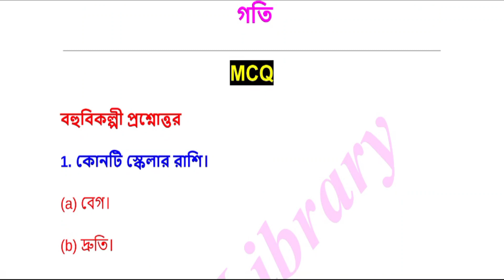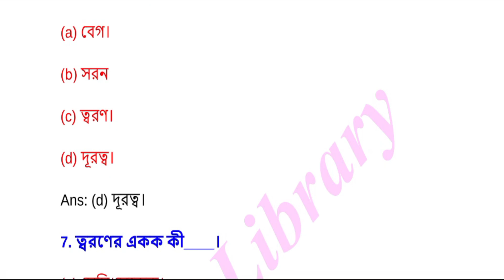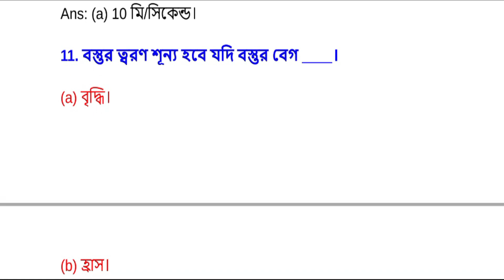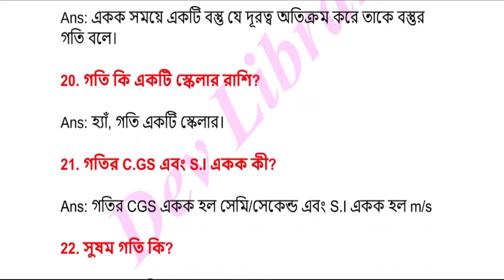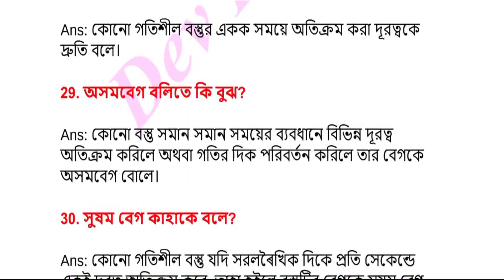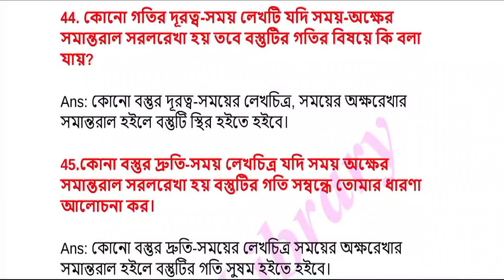Seba Bengali Medium Class 9 Science Chapter 8 MCQ and Short Types Questions and Answers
Seba Bengali Medium Class 9 Science Chapter 8 MCQ and Short Types Questions and Answers can be of great value in the examination. Assam Board SEBA HSLC Class 9 Science Notes gives you a better knowledge of all the chapters.